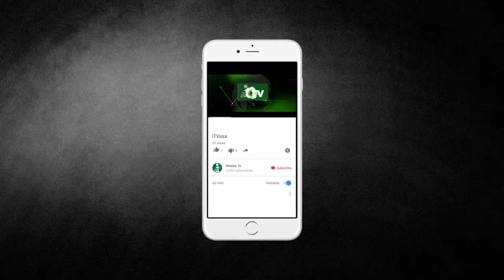United States Representative Grace Meng | JMC way Press Conference Against Hate Crime | iTVusa